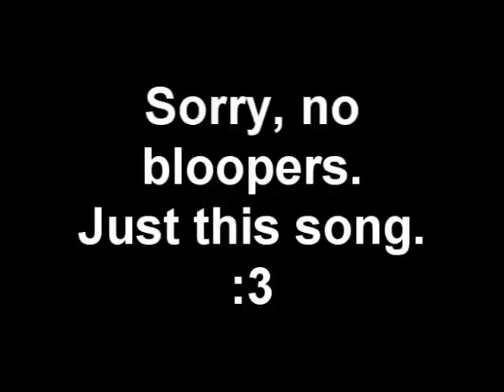How To D-D-D-D-D-DUEL!!! prt 1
Milan teaches rick how to duel with trading cards.